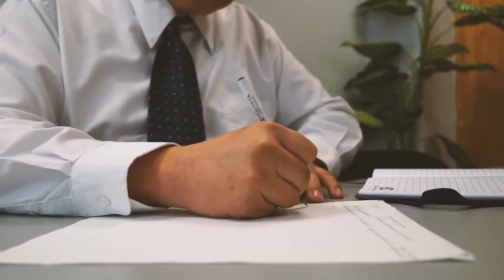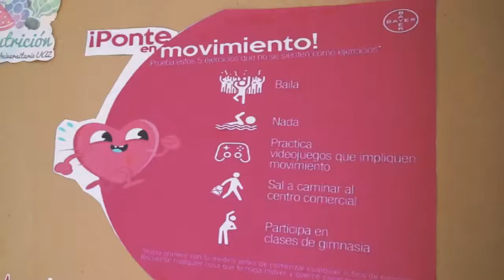Servicios Clínica Universitaria UAZ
Avenida Ramón López Velarde
 No. 517, Zacatecas, Zac.
Zacatecas
9241703